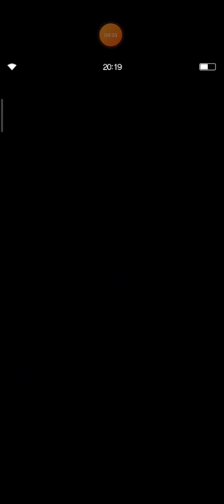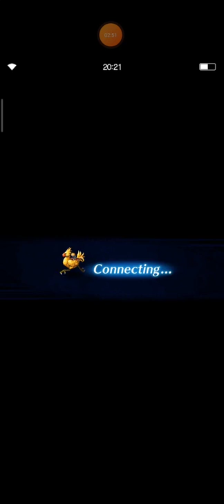FFBE Treasured Bonds OTK Guide with 4 Units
Hi, guys.

Well, in my opinion, this event is so easy even if you r a newcomer. You guys can replace Tyro with any Attacker who has Triple Cast ability and Stardust Chaining ability. So, you guys only need to bring Cloud NV which built with machine killer to beat that robot easily.

If you don have Amelia, you also can replace her with Bartz, Ardyn, Mastermind Xon.

Happy farming, guys.